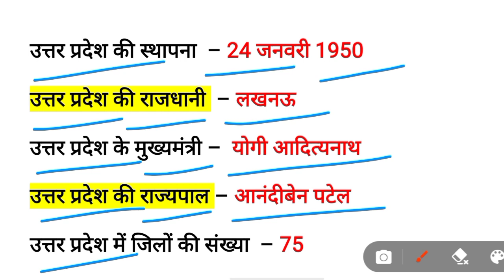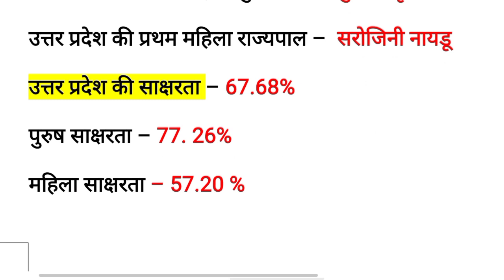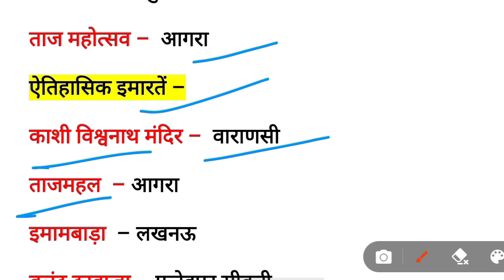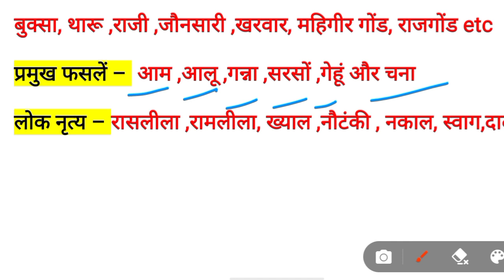उत्तर प्रदेश सामान्य ज्ञान | 24 जनवरी उत्तर प्रदेश स्थापना दिवस | UP GK | योगी आदित्यनाथ | आनंदी बेन